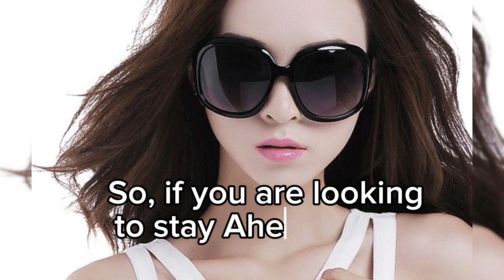My FASHION TREND PREDICTION 2024✨| FASHION STYLE WITH NAMES 101% Sure👗✔️🫠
In this video I will show some of my prediction about 2024 fashionista

What’s upper class think
What’s street fashion change in upcoming months
What’s bossy girls wear all in one video

Kia log pehnege is Sal or Kese fashion change hoga

Some style will come from e 90s century but people become bold they adopt more prominent clear dress

My stuffs
2024 fashion prediction
2024 fashion trend predictions